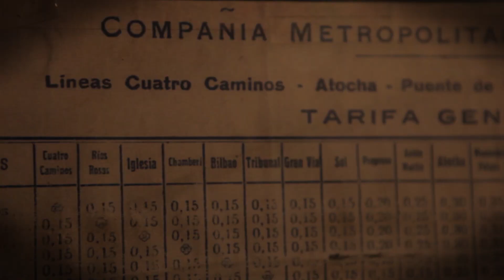11. Los trabajos y oficios de ayer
El personal de Metro de Madrid ha cambiado mucho a lo largo su historia.

¿Sabes qué función cumplían en Metro los jefes de tren? ¿O cuál era el requisito fundamental que tenían que cumplir antaño las taquilleras del suburbano? ¿Sabías que los primeros ascensores de Metro contaban con ascensorista? Luis María González Valdeavero, responsable de Andén Cero, nos lo cuenta.